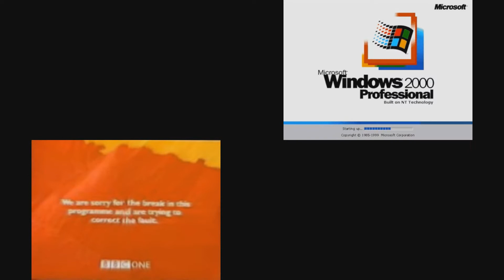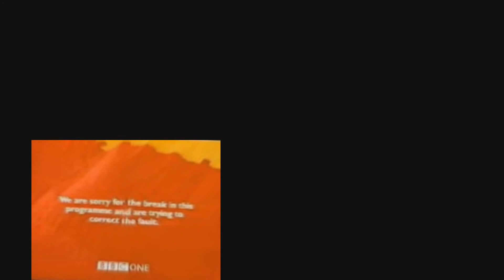(PLEASE DON’T BLOCK THIS) Sparta Remixes Side By Side 57 (Flapjack Version)